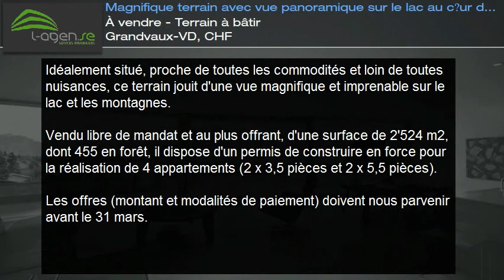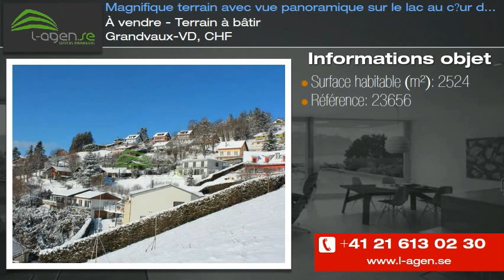À vendre - Terrain à bâtir Grandvaux-VD, CHF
Idéalement situé, proche de toutes les commodités et loin de toutes nuisances, ce terrain jouit d'une vue magnifique et imprenable sur le lac et les montagnes.

Vendu libre de mandat et au plus offrant, d'une surface de 2'524 m2, dont 455 en forêt, il dispose d'un permis de construire en force pour la réalisation de 4 appartements (2 x 3,5 pièces et 2 x 5,5 pièces).

Les offres (montant et modalités de paiement) doivent nous parvenir avant le 31 mars.